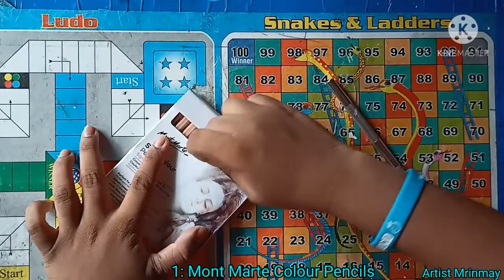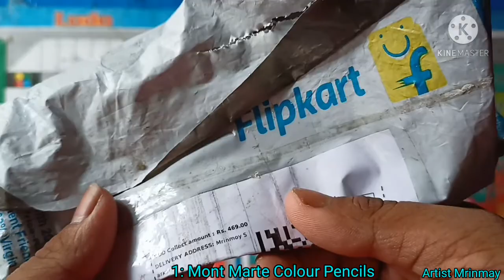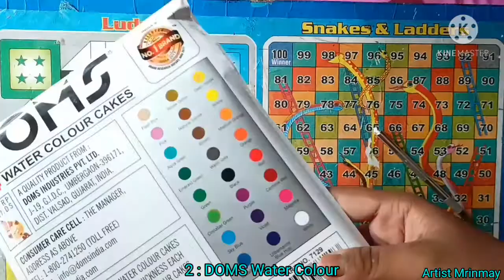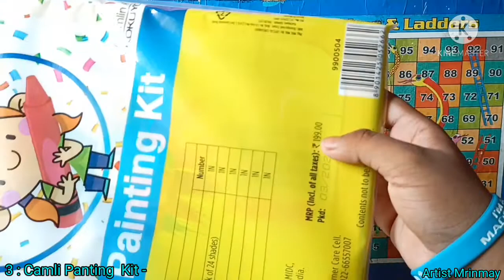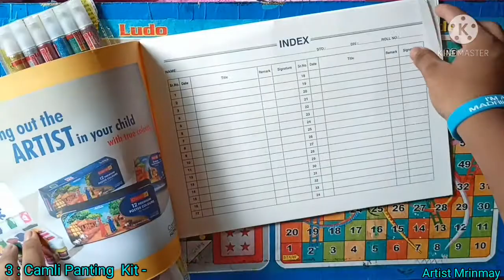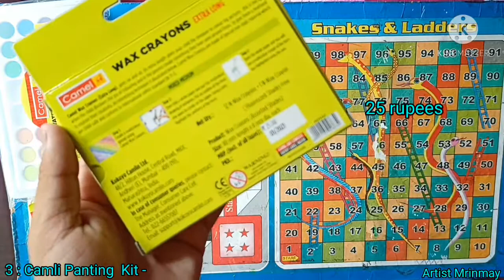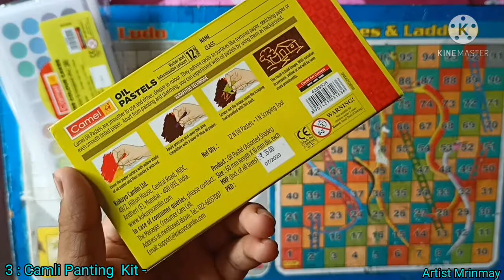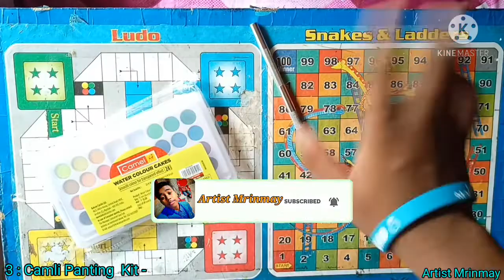I Bought Some Drawing Materials 🔥|| From Online 😅|| Artist Mrinmay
Today I will show you My New  Drawing Materials 🔥|| From Online 😅|| Artist Mrinmay

which drawing materials I bought:

Mont Marte Colour Pencil
Doms  Water Colour Cakes

 (Camlin Panting Kit):

 Camlin Water Colour Cakes
 Camlin Oil Pastels
 Camlin Sparkle
 Camlin 12 Colour pencil set
 Camlin Drawing Book
 Camlin Wax Crayons.

And
Bhai jo log video dhak raha Ho to please

Like  kardo☺

share kardo ☺